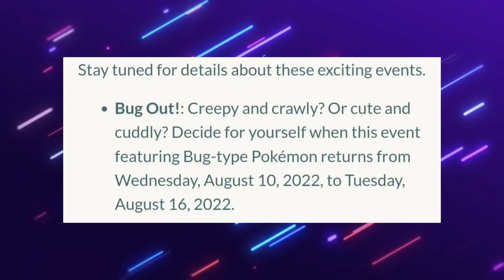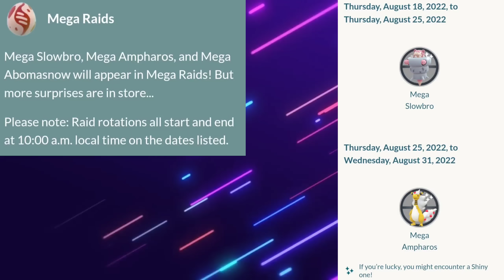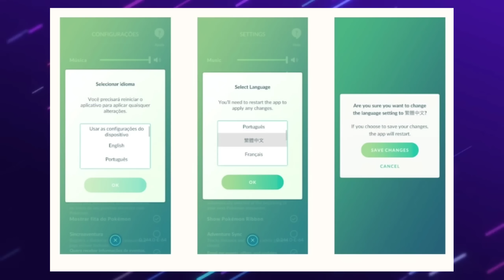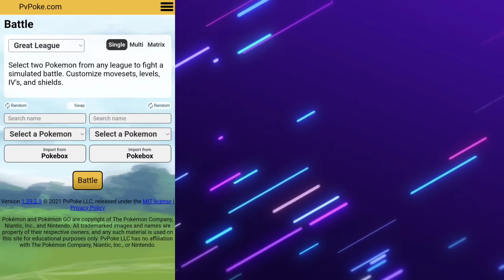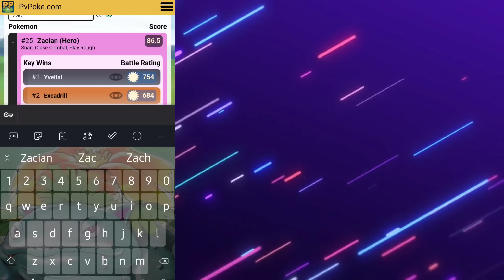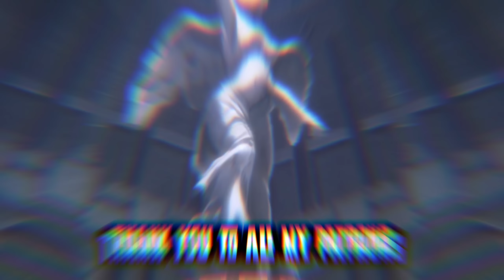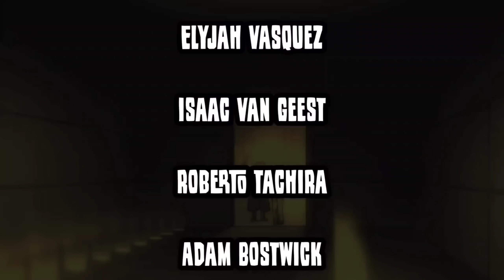Zacian & Zamazenta Raids coming back to Pokemon GO // Volcarona & Mega Scizor? + Shiny Palkia & more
Let's go over the Events for the month of August
▪️Shiny Palkia Raids
▪️Zacian and Zamazenta Raids
▪️New Genesect Raids
▪️New breakthrough box that can be shiny
▪️New spotlight hours
▪️Upcoming Mega Raids

Current microphone